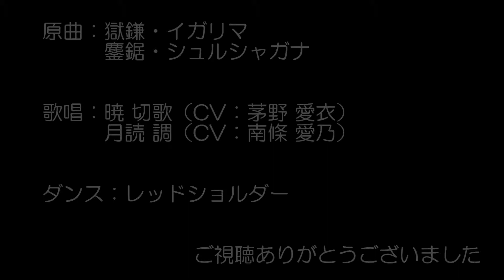【アイマスMMD】黒い鎌と白い鋸【MAD_PV】